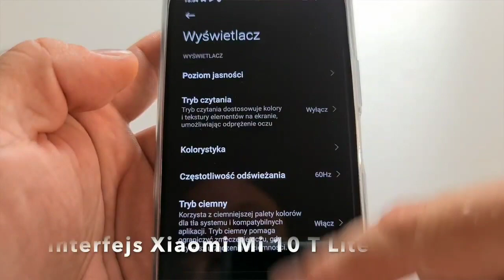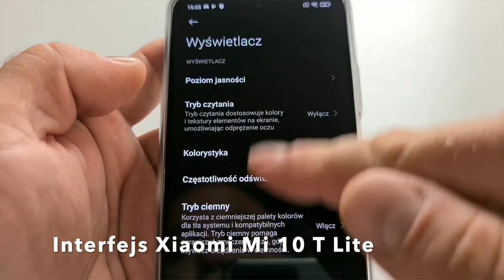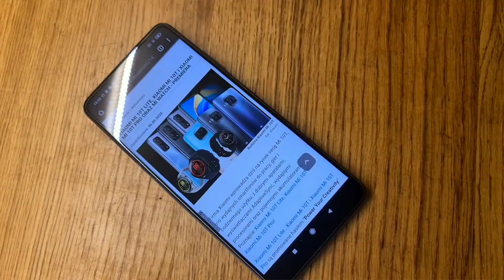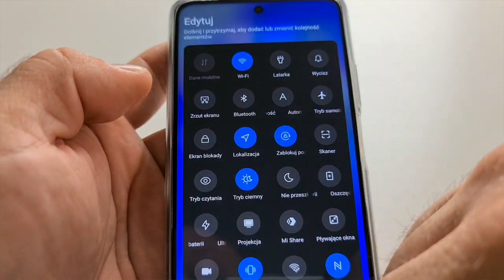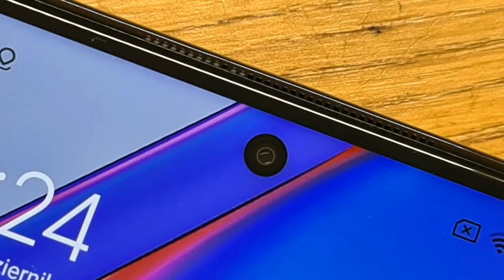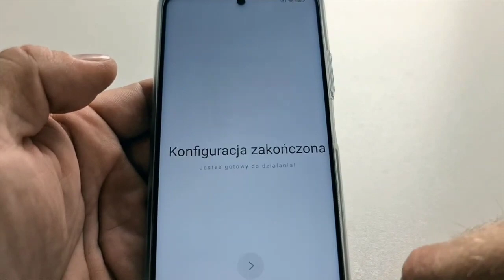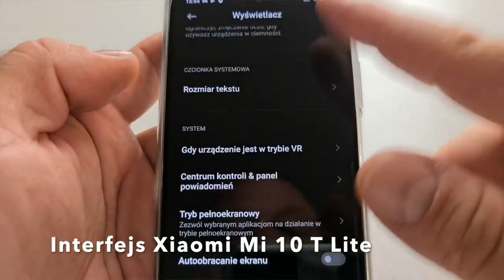xiaomi Mi 10T Lite 5G Review Bangla | price in bd |camera test | is it best deal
It’s not a unboxing video

Price 25k